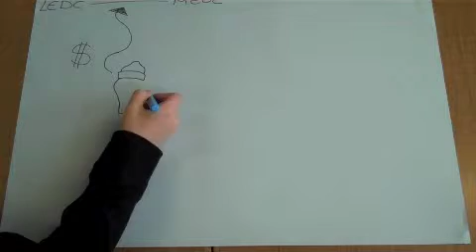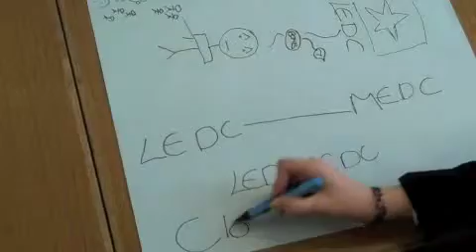Factors Affecting Development 6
An RSA Style inspired video to explain some of the factors that affect development.